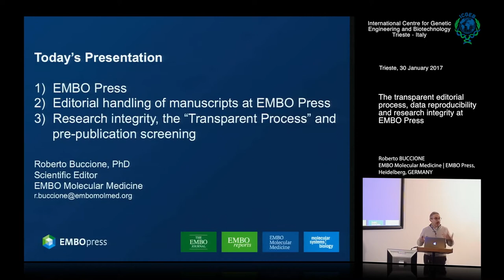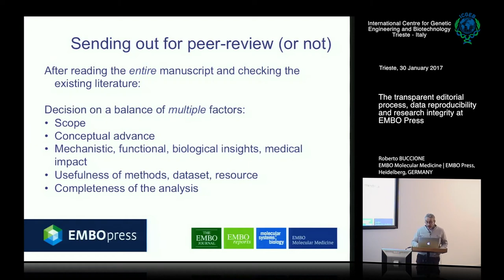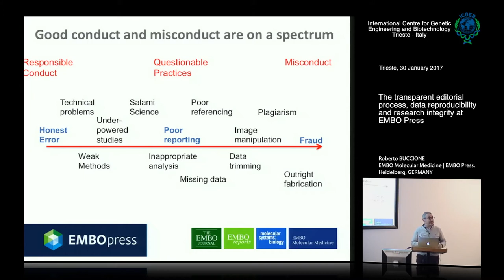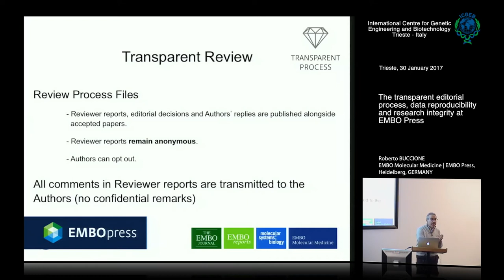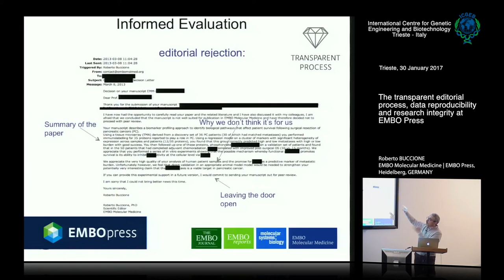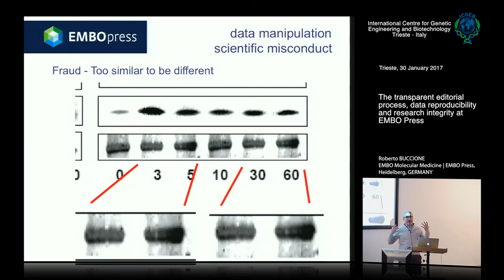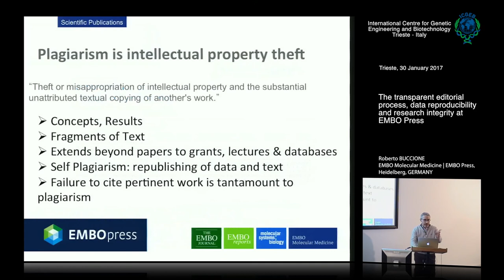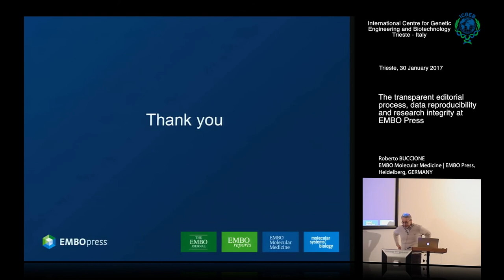R. Buccione - The transparent editorial process, data reproducibility and research integrity...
Roberto Buccione, EMBO Molecular Medicine | EMBO Press, Heidelberg, GERMANY speaks on “The transparent editorial process, data reproducibility and research integrity at EMBO Press”. This seminar has been recorded by ICGEB Trieste